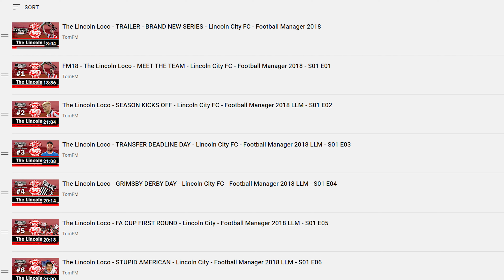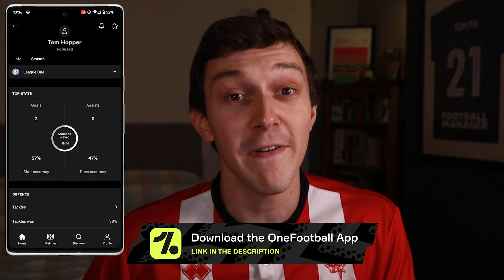The Lincoln Loco | Defying Expectations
Welcome to TomFM! In today's Football Manager 2023 video I take you through Season 1 of The Lincoln Loco as we try to defy the expectations of a midtable finish in League One. How far can we go in this FM23 let's play?